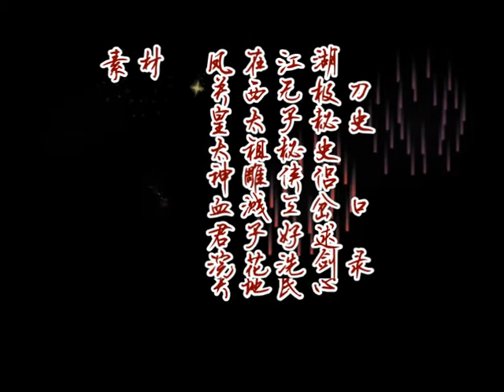武侠：藏龙卧虎MV - 赵鸿飞 武戏集锦 zhao hongfei, Martial arts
I do not own this wonderful video. The amazing Martial arts collection is from Hongfei Zhao's TV dramas.